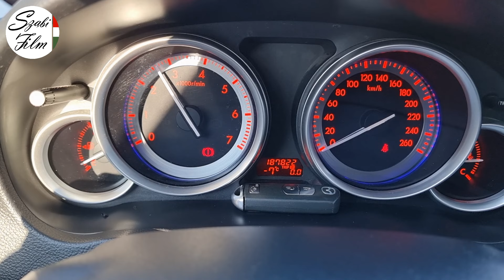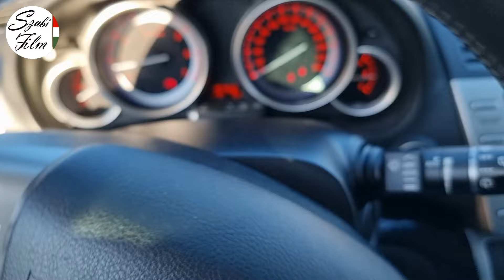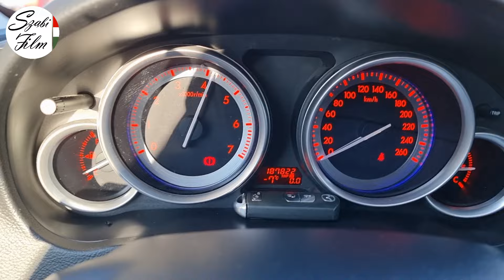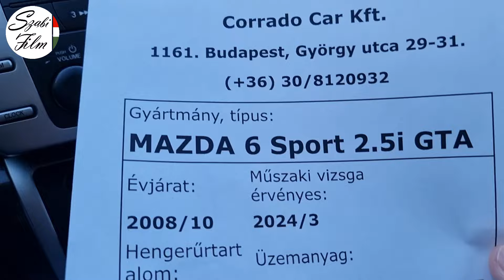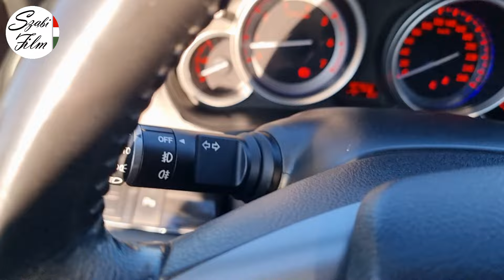MAZDA 6 GTA 2.5 A LEGJOBB SPORT KOMBI? ZOOM-ZOOM